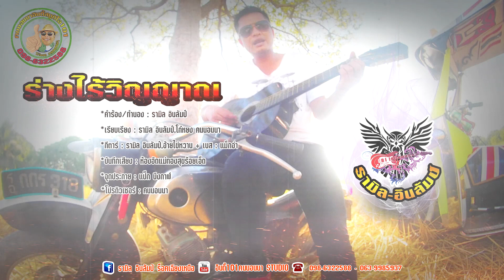ร่างไร้วิญญาณ - รามิล อินลัมป์ 【MUSIC VIDEO LYRIC】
ร่างไร้วิญญาณ รามิล อินลัมป์
*คำร้อง/ทำนอง : รามิล อินลัมป์
*เรียบเรียง : รามิล อินลัมป์,โก๋หยง คนนอนนา
*กีตาร์ : รามิล อินลัมป์,อ้ายไข่หวาน
*เบส : แม็กอำ
*บันทึกเสียง : ห้องอัดแม่ทองสุข ร้อยเอ็ด
*จุดประกาย : แป็ก บึงกาฬ
*โปรดิวเซอร์ : คนนอนนา
รับ ถ่ายทำ ตัดต่อ MV- Lyric MV
.ร่างไร้วิญญาณ.
1.กระซิบข้างหูว่าลา   น้ำตาของอ้ายพังย่าว
ตกเ็นแฟนเก่าที่เจ้าบ่ฮัก
หอบใจที่พังยับเยิน
ย่างข้ามท่งคือหมาเสียหลัก
ขี้ใส่ใจของอ้ายได้คักเจ้าส่างเฮ็ดลง
2.เจ็บแท้น้อใจ กลายเป็นคนร่างไร้วิญญาณ
เมื่อเจ้าติดสินประหาร เหยียบใจอ้ายใส่...ขี้ตม
3.สิม่มคืนนี้ได้บ่น้อ  สิผ่านคืนนี้ได้บ๊อน้อใจ
เมื่อเหลือแค่เพียงร่างกายที่ไร้...วิญญาณ
คำลาที่เจ้าปักไว้เสียบกลางใจอ้ายทรมาน
กลับมาฆ่าให้ตายโลดเป็นหยัง
ดีกว่าทิ้งมัน ดิ้นตายทีั้งเป็น
4.เจ็บปานหนามแทงใจ เจ็บปานไม้ไผ่แทงตา
ยกเหล้าแกล้มก้อนน้ำตา น้อเฮา
ถ้าเจ้ายังคิดหลูโตน กำเอาเกลือโฮยลงเบาๆ
หยอดแผลใจบักหมาหัวเน่า
ให้มันแสบตาย
( ซ้ำ 2,3)
2.เจ็บแท้น้อใจ กลายเป็นคนร่างไร้วิญญาณ
3.สิม่มคืนนี้ได้บ่น้อ  สิผ่านคืนนี้ได้บ๊อน้อใจ
กลับมาฆ่าให้ตายโลดสาว
ดีกว่าปวดร้าว จนตายทั้ง... เป็น